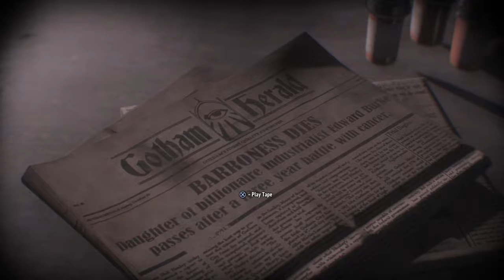Batman: Arkham Knight PS4 Game - All Snug In Their Beds - Edward Burke Audio Tapes